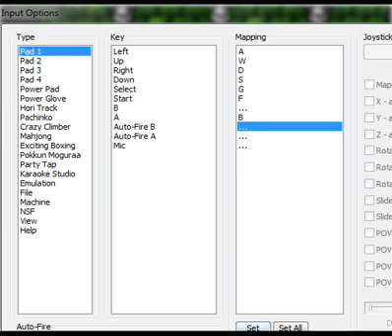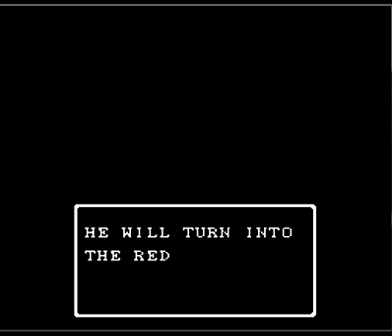Gargoyle's Quest 2 The Demon of Darkness Walkthrough Part 12